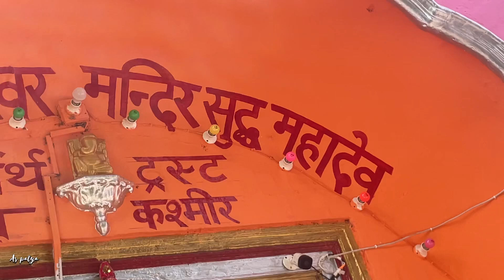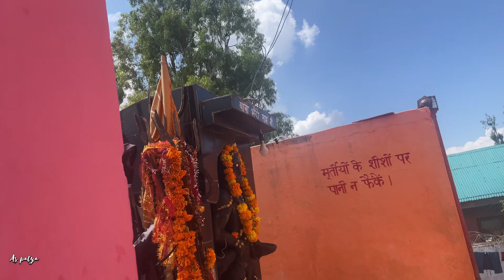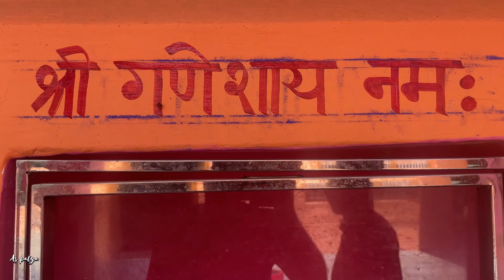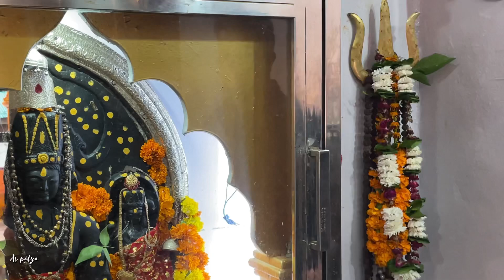SUDH MAHADEV🙏|EP:-6|LORD SHIVA TEMPLE|UNEXPECTED ROAD TRIP|# travel#jammukashmir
SUDH MAHADEV🙏|EP:-6|LORD SHIVA TEMPLE|UNEXPECTED ROAD TRIP
Description:-
History:-

जानिए इस मंदिर में भगवान शिव के त्रिशूल का क्या है रहस्य
सुध महादेव मंदिर के निर्माण का समय आज से लगभग 2800 वर्ष पूर्व का बताया जाता है। कहा जाता है जिसका पुनर्निर्माण यहां के स्थानीय निवासी रामदास महाजन और उनके पुत्र द्वारा एक शताब्दी पूर्व किया गया। इस मंदिर में एक प्राचीन शिवलिंग, नंदी और शिव परिवार की मूर्तियां देखने को मिलती है।

धार्मिक मान्यताओं के अनुसार देवों के देव महादेव को अपना डमरू, गले का नाग, मुंडमालाएं और त्रिशूल अत्यंत प्रिय है। ये सब चीजें शिव की वेशभूषा में शामिल हैं। लेकिन क्या आप जानते हैं कि शिवजी का एक ऐसा मंदिर भी है जिसे लेकर मान्यता है कि वहां शिव का प्रिय खंडित त्रिशूल स्थापित है। जम्मू से 120 किलोमीटर दूर पटनीटॉप के पास स्थित है भगवान शंकर का सुध महादेव मंदिर। इस मंदिर का वर्णन पौराणिक ग्रंथों में भी मिलता है। पौराणिक कथाओं अनुसार यहां भगवान शिव के त्रिशूल के तीन टुकड़े जमीन में गड़े हुए हैं। जानिए इस मंदिर के बारे में…

सुध महादेव मंदिर के निर्माण का समय आज से लगभग 2800 वर्ष पूर्व का बताया जाता है। कहा जाता है जिसका पुनर्निर्माण यहां के स्थानीय निवासी रामदास महाजन और उनके पुत्र द्वारा एक शताब्दी पूर्व किया गया। इस मंदिर में एक प्राचीन शिवलिंग, नंदी और शिव परिवार की मूर्तियां देखने को मिलती है। पुराणों के अनुसार ऐसा कहा जाता है कि माता पार्वती की जन्मभूमि मानतलाई थी। जहां माता अक्‍सर पूजा करने के लिये जाते थीं। एक बार जब माता यहां पूजा-अर्चना करने के लिये आ रही थीं तो उनका पीछा करते हुए सुधान्त नामक राक्षस भी आ गया।  कहा जाता है कि वह भी शिव भक्त था और शिव की पूजा करने आया था। माता पार्वती पूजा पूरी होने के बाद जैसे ही अपने नेत्र खोलती हैं। सामने दानव को देखकर उनकी चीख निकल जाती है। समाधि में लीन भगवान शिव माता की चीख सुनकर तुरंत उनकी रक्षा के लिए अपना त्रिशूल फेंकते हैं जो सीधे दानव सुधान्त के हृदय में लगता है।

शिवजी को अपनी भूल का अहसास होती ही वे दानव सुधान्त को पुनः जीवनदान देने की सोचते हैं, लेकिन अपने इष्ट देव के हाथों प्राण त्याग कर सुधान्त मोक्ष प्राप्त करना चाहता था। तब भगवान शिव सुधान्त से कहते हैं कि आज से तुम्हारे नाम पर यह जगह सुध महादेव के नाम से जानी जाएगी। साथ ही शंकर भगवान ने उस त्रिशूल के तीन टुकड़े करके वहीं गाड़ दिए जो आज भी देखे जा सकते हैं। हालांकि इस संबंध में  और भी कथाएं प्रचलित है जिसमें सुधान्त को एक दुराचारी राक्षस बताया गया है।

Enjoy my other vlogs:-